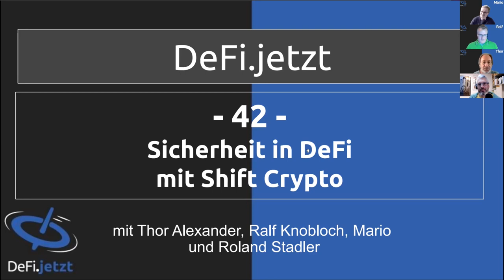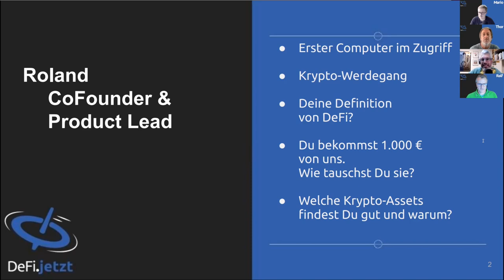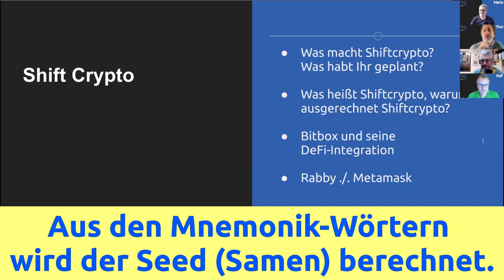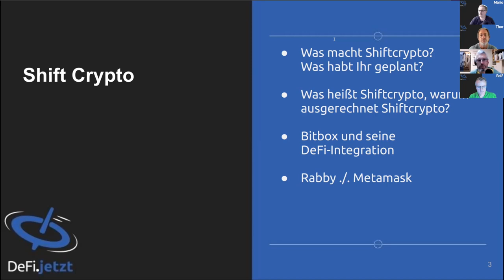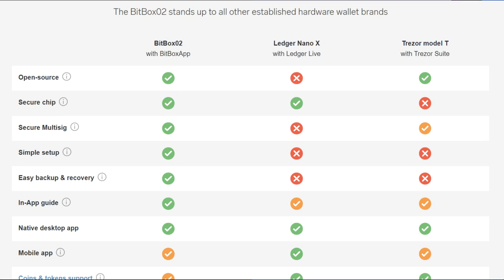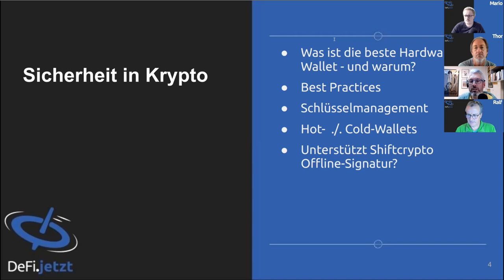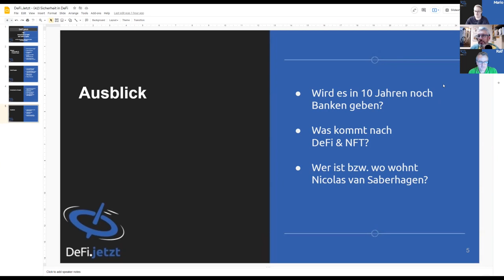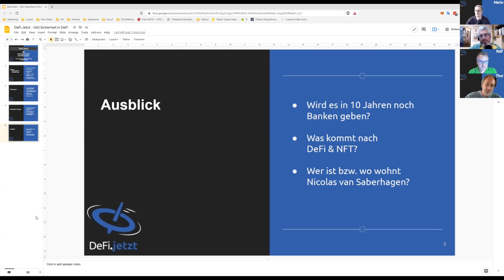(42) Sicherheit in DeFi mit Shift Crypto & Roland Stadler | BITBOX 02 & -Hardware-Wallets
In der 42. Episode haben wir uns Roland vom Schweizer Hardware-Wallet-Hersteller SHIFT CRYPTO eingeladen. Wir sprechen über allerlei Themen rund um sichere Speicherung von Krypto-Assets, über Wallets mit Luftbrücken, über Vorteile von Hardware-Wallets und einiges mehr. Was macht die Sicherheit einer Hardware-Wallet überhaupt aus? Welche Vorteile bieten Opensource und Sicherheitschips? Was machen die Mitbewerber Ledger und Trezor? Wodurch glänzt die BitBox 02?

Wenn Ihr uns unterstützen wollt, kauft Euch jetzt die BITBOX 02 - die aktuelle Hardware-Wallet von SHIFT CRYPTO:

LINKS